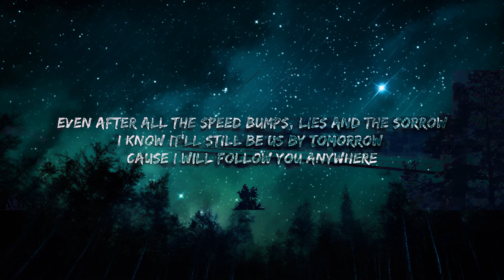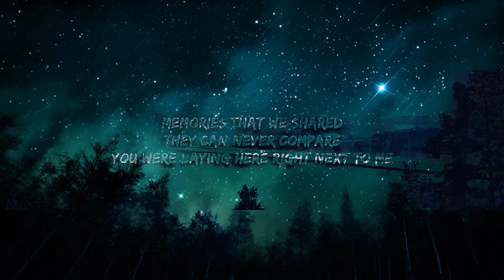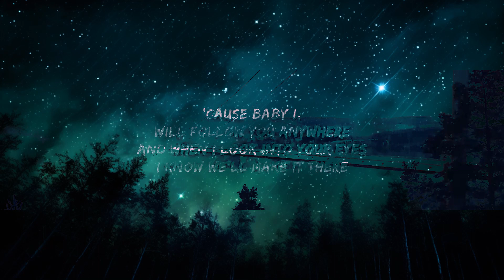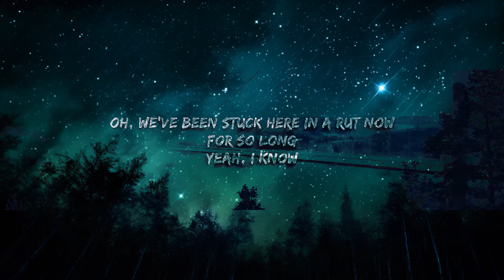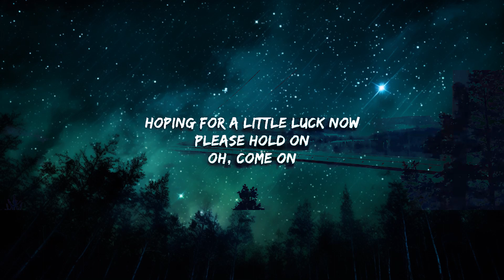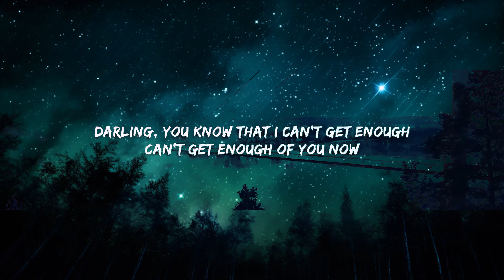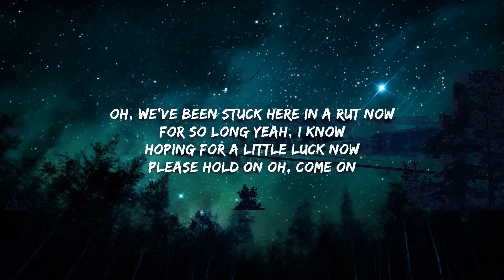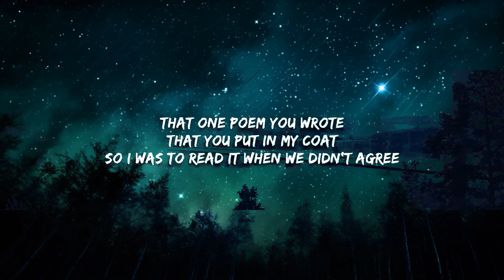fawlin - Follow You Anywhere (Lyrics) | 1 Hour Version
I’ve been saving my tears
I’ve been praying for days
That you’ll see this through another round

Been staying up till it’s late
Thinking ‘bout my mistakes
Can you say something, just anything now

Oh, we’ve been stuck here in a rut now

Hoping for a little luck now
Please hold on

‘Cause baby I,
Will follow you anywhere

And when I look into your eyes
I know we’ll make it there

Even after all the speed bumps, lies and the sorrow
I know it’ll still be us by tomorrow

Memories that we shared
They can never compare
You were laying here right next to me

That one poem you wrote
That you put in my coat
So I was to read it when we didn’t agree

I’m falling, I’m falling, how can I get up?
God knows I’ve given it all

Darling, you know that I can’t get enough
Can’t get enough of you now

(Follow you anywhere)